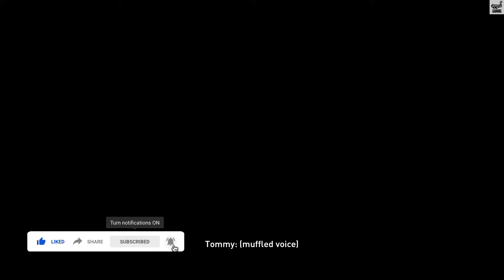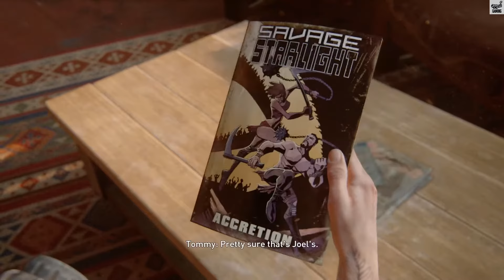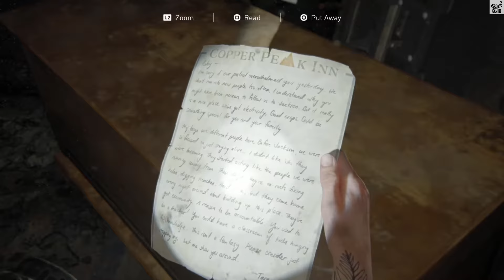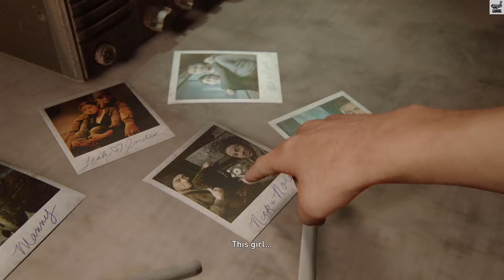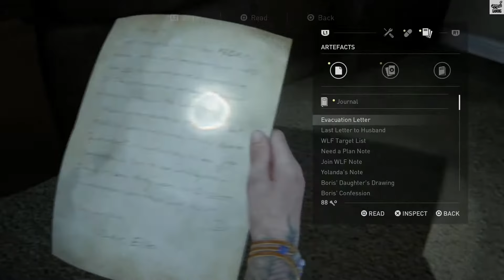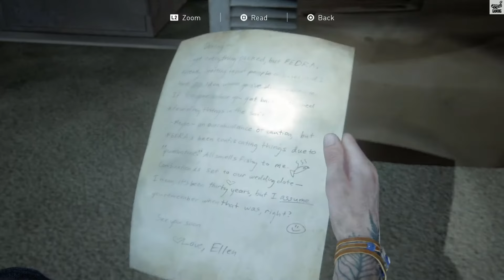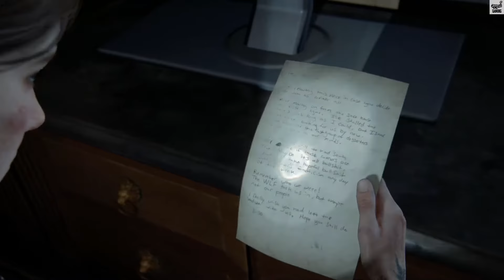WAS THERE EVER A CURE? The Last Of Us 2 Hindi Part 6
Was there ever a cure? Could we have saved everyone in The Last Of Us Part II